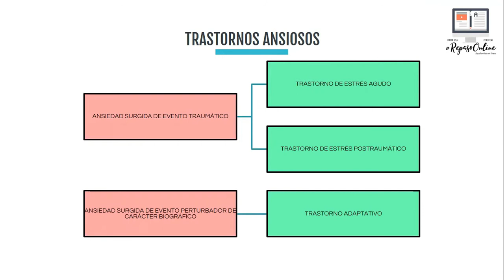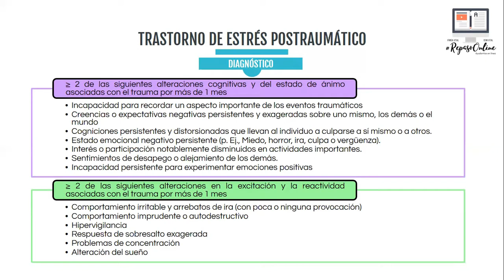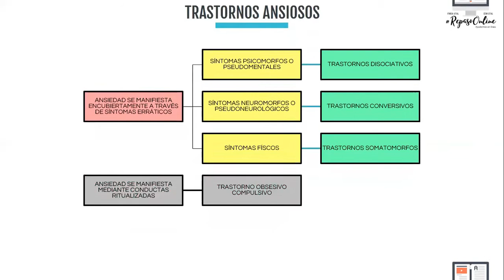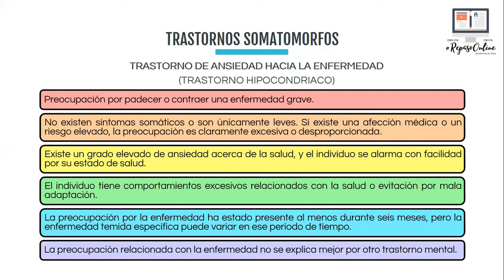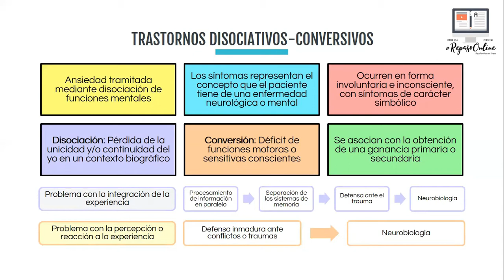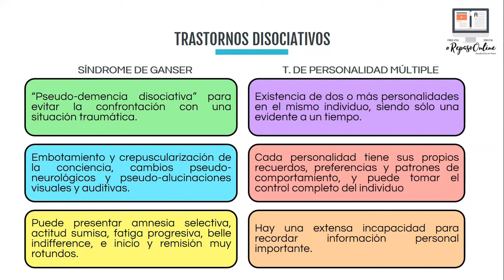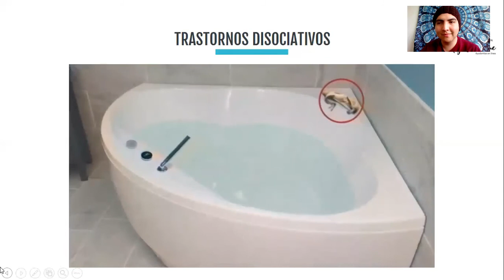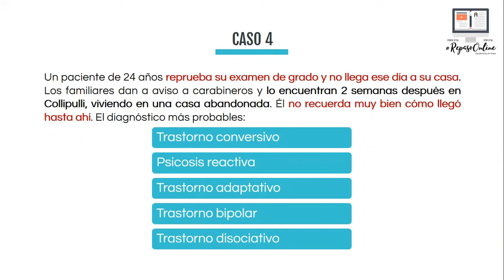Trastornos Ansiosos - Parte II